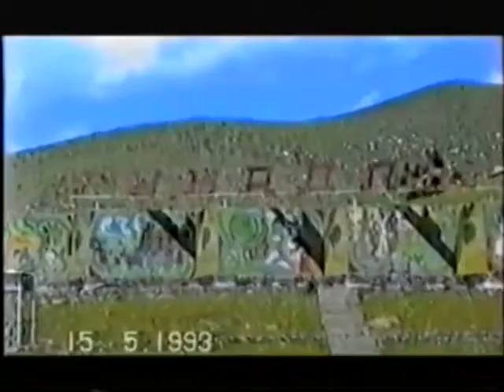Qubadlının işğalından 22 il ötür.31 08 2015